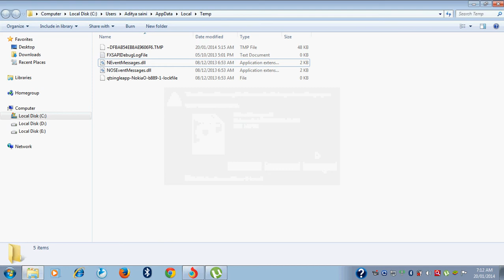make compur fast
how to make your computer fast.